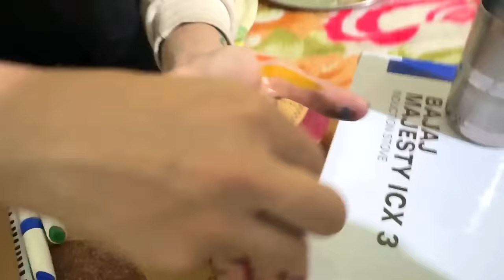The Spirit Told Us Her Tragic Death Story!☠️😱 *Horror Game* ☠️ | AD328